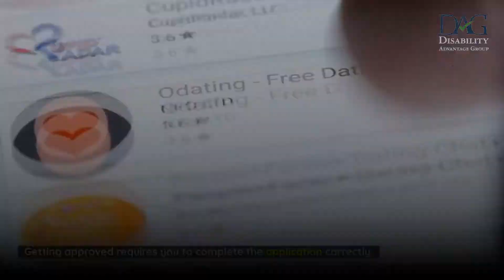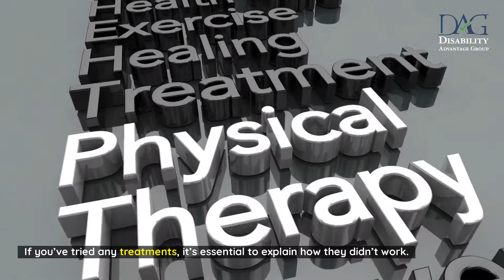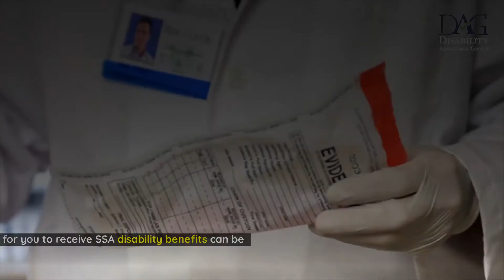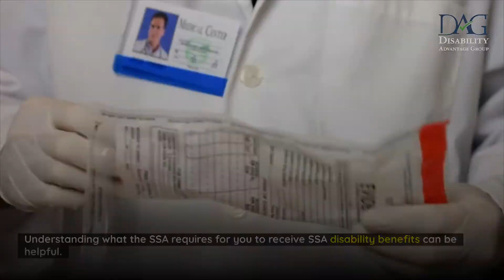How to apply for Social Security Disability?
In this video, you'll learn How to apply for Social Security Disability? So, If you're eligible for Social Security and want to know about SGA, this video is for you.